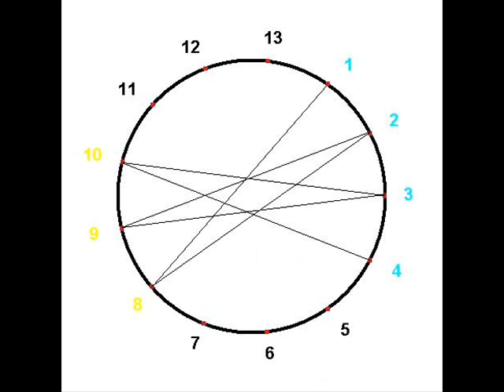Time is Running Fast!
Just a funny video to remember how the "colors" of days are formed in the 260 days calendar!

  Amerindian Theorem Of Time / Teorema Ameríndio do Tempo / Almanaque Amerindio del Tiempo  -  It is a mathematical method to "see" the interactions of numerical bases systems at a form of colors in antique "Amerindian" calendar systems. Time in Earth is the interaction of several types of calendars: 365, 360, 260, 117 and 40 "tropical days” among others calendars. 1 year = 365 days and after 18980 days or every  52 years a plus of 13 days is added, then after 46746 days or every 128 years we skip or subtract one day making a “lunar” year calendar of 364 days. The period of 9 * 52 * 365 + 117 - 3 days or 468 years is a time for change in human society. The accuracy is 99, 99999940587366% between the "tropical year" (365,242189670 days).

The Maya calendar is a system of calendars used in pre-Columbian Mesoamerica, and in many modern communities in highland Guatemala and in Veracruz, Oaxaca and Chiapas, Mexico.

Mesoamerican calendars are the calendrical systems devised and used by the pre-Columbian cultures of Mesoamerica. In addition to the basic function of a calendar—defining and organizing periods of time in a way that allows events to be fixed, ordered and noted relative to each other and some absolute progression—Mesoamerican calendars were also used in religious observances and social rituals, such as for divination.
Among the various calendar systems in use, two were particularly central and widespread across Mesoamerica. Common to all recorded Mesoamerican cultures, and the most important, was the 260-day calendar, a ritual calendar with no confirmed correlation to astronomical or agricultural cycles. Apparently the earliest Mesoamerican calendar to be developed, it was known by a variety of local terms, and its named components and the glyphs used to depict them were similarly culture-specific. However, it is clear that this calendar functioned in essentially the same way across cultures, and down through the chronological periods it was maintained. The second of the major calendars was one representing a 365-day period approximating the tropical year, known sometimes as the "vague year". Because it was an approximation, over time the seasons and the true tropical year gradually "wandered" with respect to this calendar, owing to the accumulation of the differences in length. There is little hard evidence to suggest that the ancient Mesoamericans used any intercalary days to bring their calendar back into alignment. However there is evidence to show Mesoamericans were aware of this gradual shifting, which they accounted for in other ways without amending the calendar itself.
These two 260- and 365-day calendars could also be synchronised to generate the Calendar Round, a period of 18980 days or approximately 52 years. The completion and observance of this Calendar Round sequence was of ritual significance to a number of Mesoamerican cultures.
A trecena is a 13-day period used in pre-Columbian Mesoamerican calendars. The 260-day calendar (the tonalpohualli) was divided into 20 trecenas. Trecena is derived from the Spanish chroniclers and translates to "a group of thirteen" in the same way that a dozen (or in Spanish docena) relates to the number twelve. It is associated with the Aztecs, but is called different names in the calendars of the Maya, Zapotec, Mixtec, and others of the region.

Many surviving Mesoamerican codices, such as Codex Borbonicus, are divinitory calendars, based on the 260-day year, with each page representing one trecena.